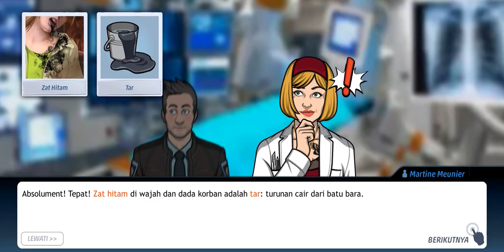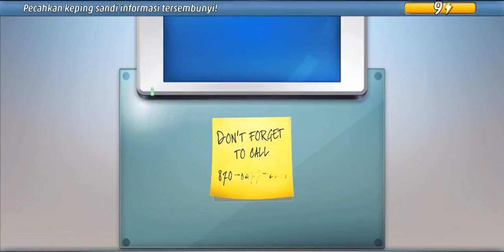Criminal Case: The Conspiracy #19 Kota Yang Hilang | Bab 1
Criminal Case: The Conspiracy #19 | Bab 1
Old Town

criminal case the conspiracy mod apk
criminal case the conspiracy mod
criminal case the conspiracy mod apk unlimited all
criminal case the conspiracy mod apk unlimited money & cash & stars & hunt
download criminal case the conspiracy mod apk unlimited energy
criminal case the conspiracy fandom
criminal case the conspiracy facebook
criminal case the conspiracy final
criminal case the conspiracy mod apk unlimited stars and energy
criminal case the conspiracy mod apk unlimited money cash stars hint